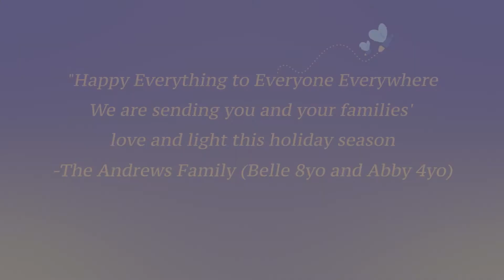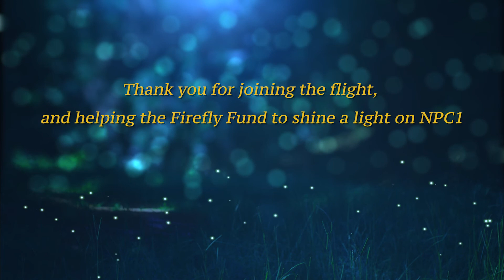Firefly 2018 Christmas Slides